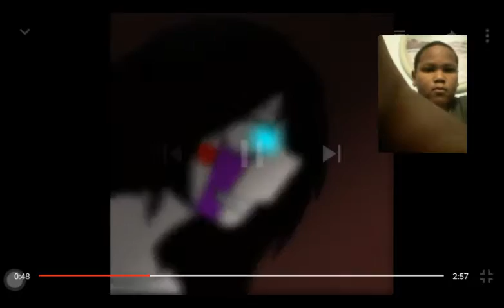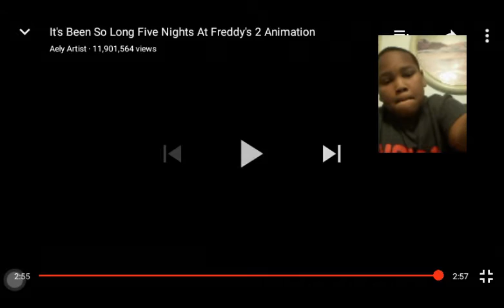October 8, 2016